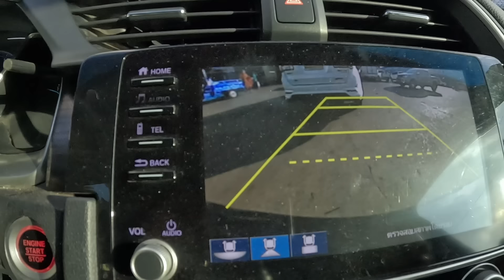พรุ่งนี้นิมนต์พระมาสวดที่บ้าน!!ผมเลยออกตลาดไปชื้ออาหารเองรู้สึกว่าสนุกมากเลยการออกตลาด!!